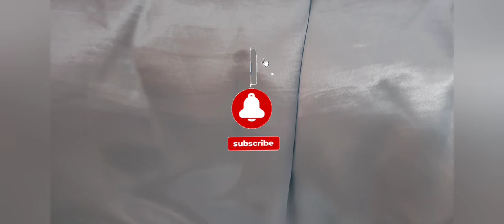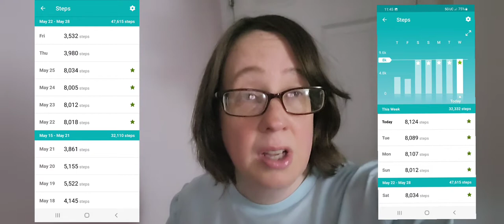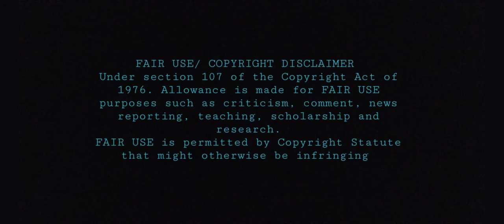Wednesday Weigh In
Well this was recorded on a Wednesday. Otherwise you will probably see this on Thursday

Intro and Outro by Audionautix

It absolutely irritates me that the aspect ratio is off. I don't know why, but I am not going to record this again